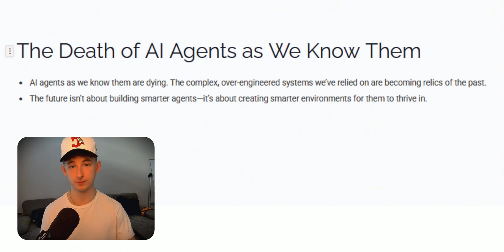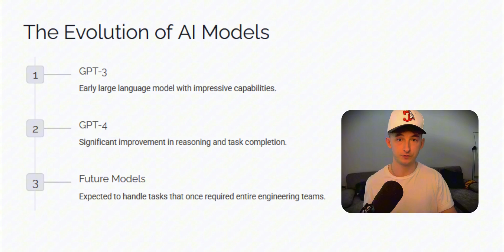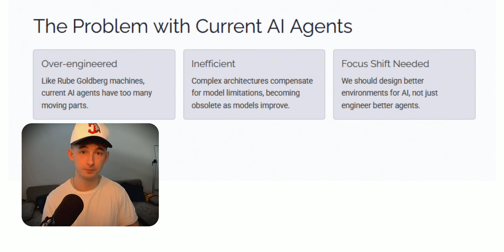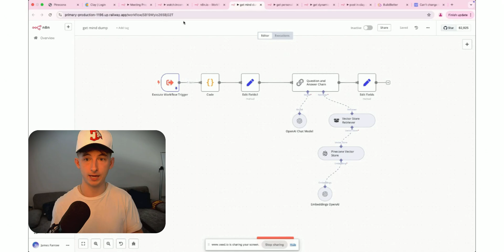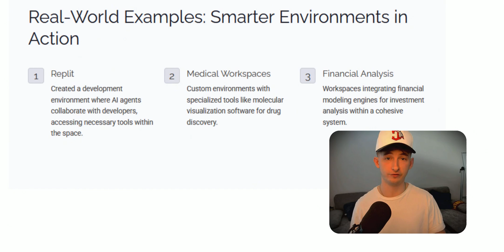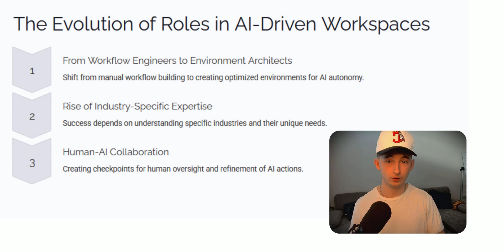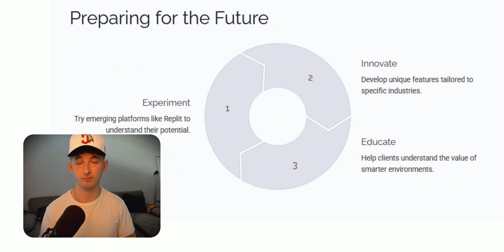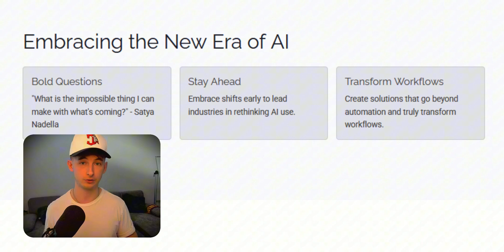The Death of AI Agents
🤖 Need Al solutions built? Work with me

📚 I help entrepreneurs, industry experts & developers build and scale their AI Agency

00:00 - What We're covering
00:30 - The Evolution of AI Models
02:39 - The Problem with Current AI Agents
03:42 - What are AI Workspace?
05:15 - Building Smarter Environments: Omni Sales Agent
07:45 - Real World Examples: Smarter Environments in Action
08:18 - The Evolution of Roleas in AI-Driven Workspaces
09:49 - The Future of AI Environments
11:13 - Preparing for the Future
12:22 - Final Notes and Next Steps